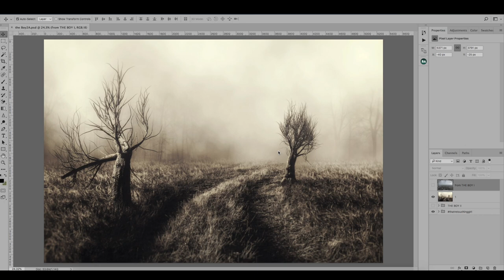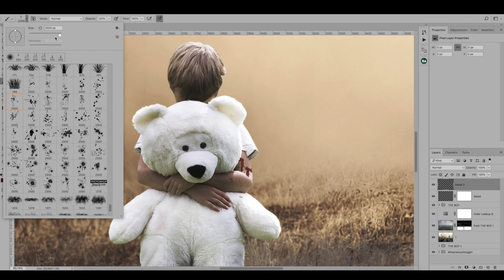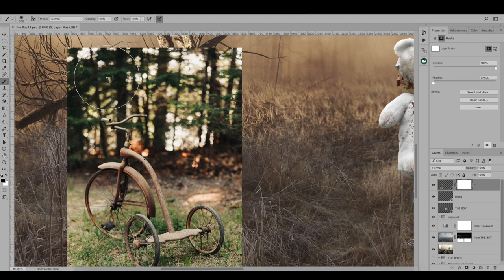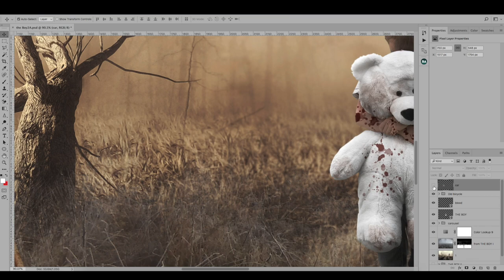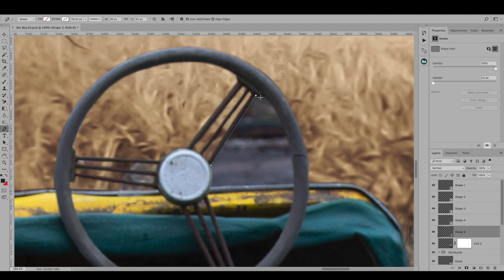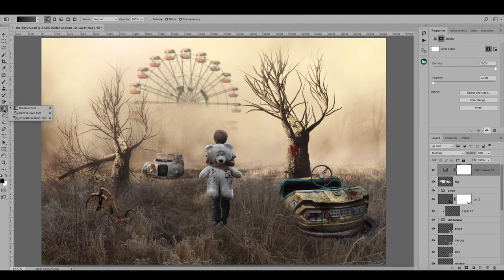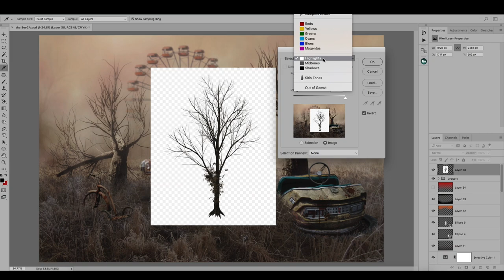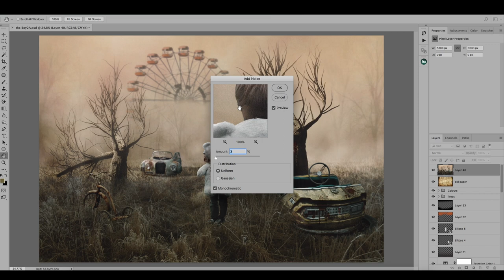PHOTOMONTAGE - THE BOY II - TIME - LAPSE Photoshop Manipulation - Ursine Vulpine - Endymion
In this time-lapse, I will show you how to connect images to create an apocalyptic but still realistic picture.

Time: 5 hours in 30 minutes